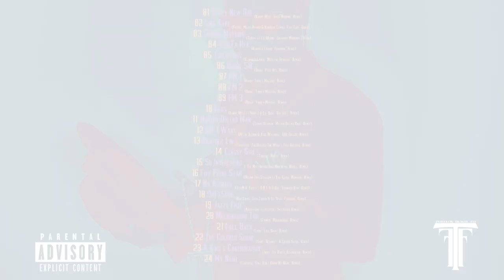18 OhFaShur Bay Swag, Cash Cobain & Ice Spice "Fisherrr" Remix